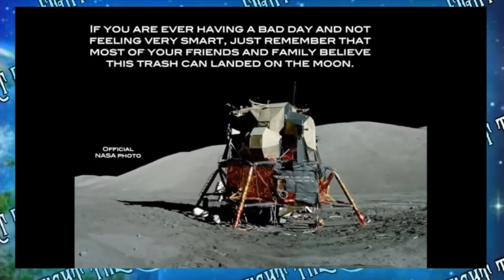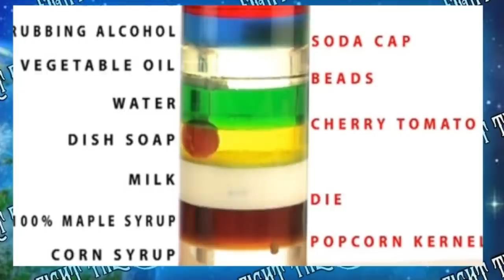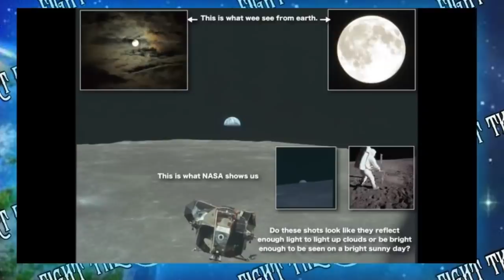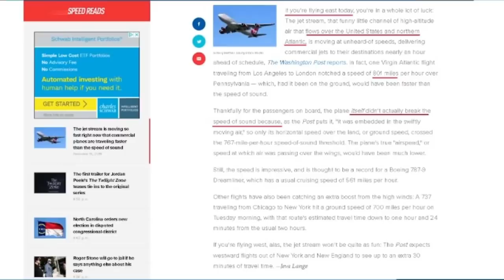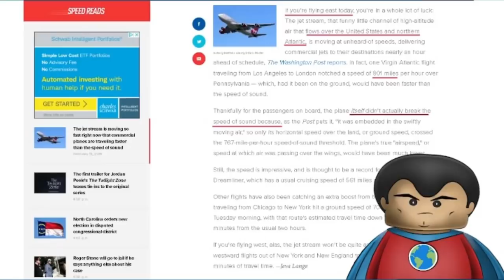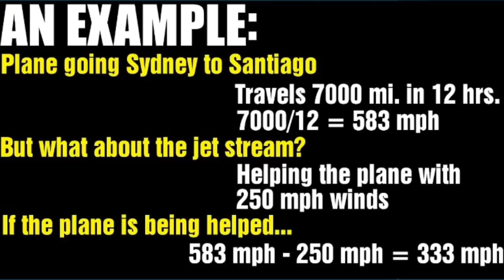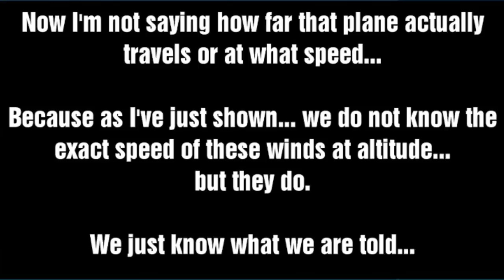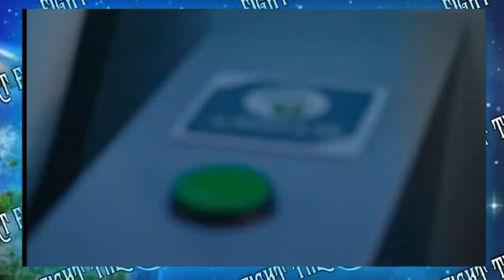Jeranisim is an Idiot! FEAT Team Skeptic